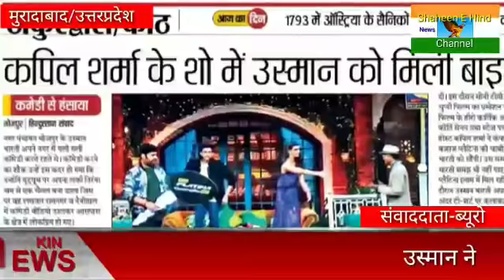The Kapil Sharma Show से वाईक जीतकर उस्मान भारती का इंटरव्यू